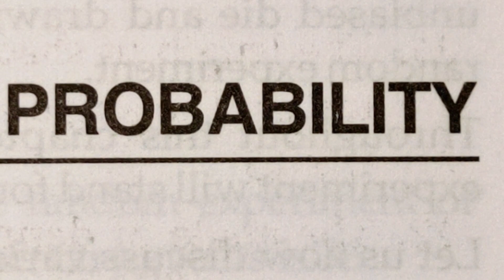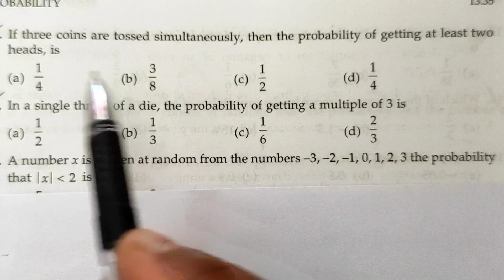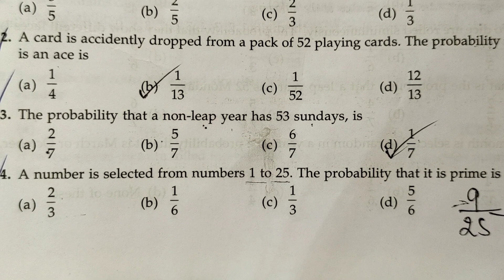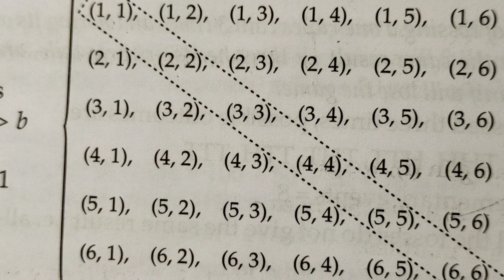MCQ For 1st Term Board Exam | CBSE Class 10 Maths | Chapter Probability explained in Malayalam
CBSE Class 10 Maths | MCQ For 1st Term Board Exam | Chapter Probability